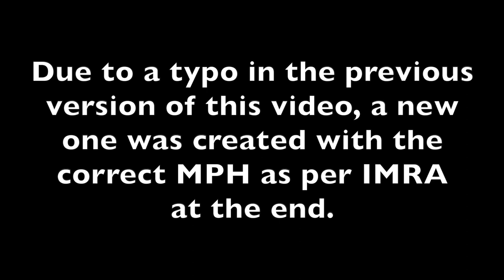2022 Chevrolet C8 Corvette Z51 | Top Speed Test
While conducting Straight Line Aerodynamic Testing with Johnny Bohmer Proving Grounds at Space Florida's Launch and Landing Facility, Kennedy Space Center, FL,  a 2022 Chevrolet Corvette Z51 achieved the following results in the 2.7 Mile test.

Vehicle Specifications:
Make: Chevrolet
Model: Corvette Z51
Year Tested: 2022
Max Power: 495 hp
Max Torque: 470 lb. ft.
Engine: 6.2 L V8
Gearbox: 8 Speed Automatic
Drive: RWD
Weight: 3,534 lbs.
Distance Tested: 2.7 Miles
Date Tested: 2/18/2023

Runway Specifications:
Length: (3.22 Miles) or (5.15 Kilometers)
Width: (300 Feet) or (91.44 Meters)
Elevation Above Sea Level: (8.3 Feet) or (2.53 Meters)
Elevation Change: (0.25 Inches) or (0.635 Centimeters)
Surface Material: Concrete - (15,000 Feet) or (4,572 Meters)
                                Asphalt - (2,000 Feet) or (609.6 Meters)

Weather Conditions:
10:00AM EST.
Temp: 54 F / 12.22 C
Dew Point: 43 F / 6.1 C
Wind: 15 MPH (13 KT) Direction: N
Vehicle Heading: North to South
Pressure: 30.27 in.
Surface Temp: 55 F / 12.8 C

2:00PM EST.
Temp: 68 F / 20 C
Dew Point: 49 F / 9.4 C
Wind: 18 MPH (15.6 KT) Direction: NE
Pressure: 30.25 in.
Surface Temp: 75 F / 23.89 C

This Straight Line Aerodynamic Testing Session took place in Merritt Island, Florida.

Driver: Don Pavlik